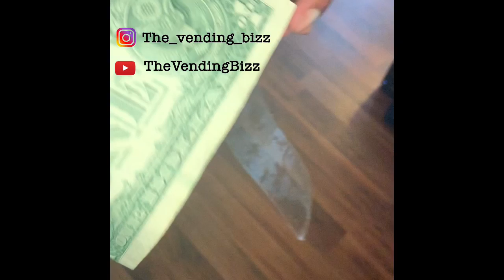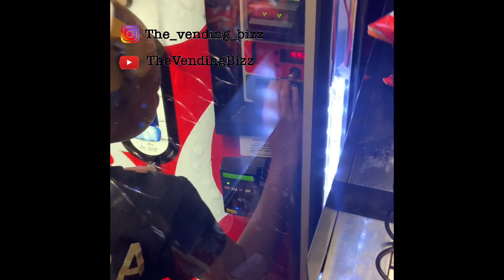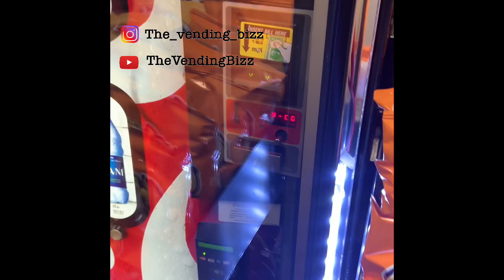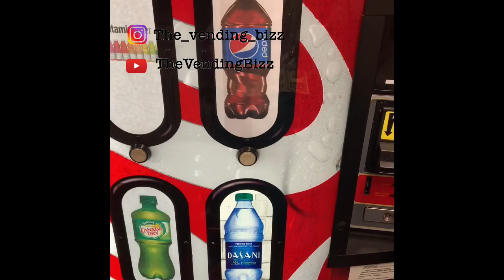Does TAPE On A Dollar Hack Work In A Vending Machine???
In this video I hack my soda and snack machine using the dollar on tape trick.